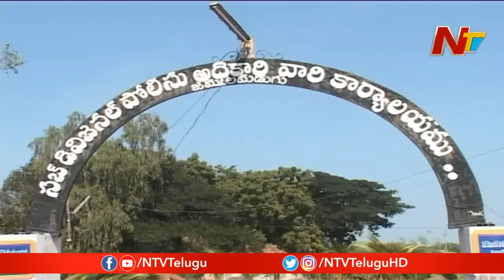జమ్మలమడుగులో టీడీపీని ఆదుకునే నాయకుడే లేడా..? | Off The Record | NTV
Special Story On Jammalamadugu TDP Leaders